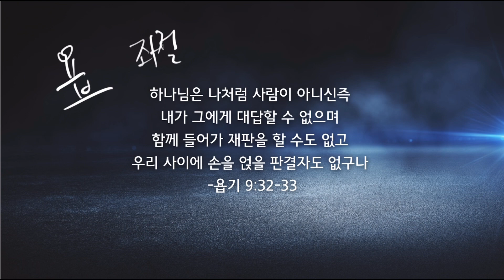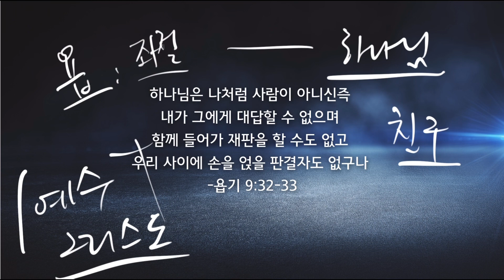중보자가 있기에